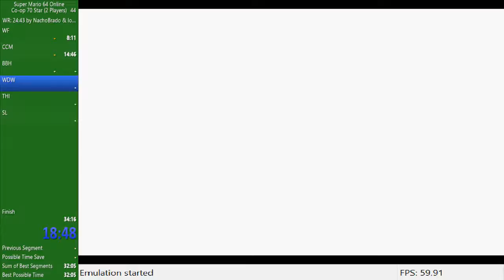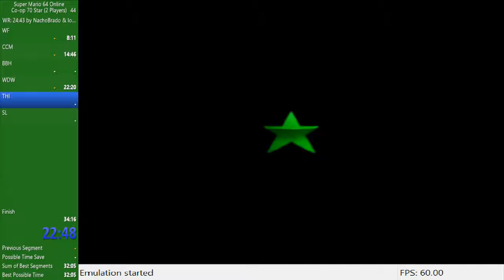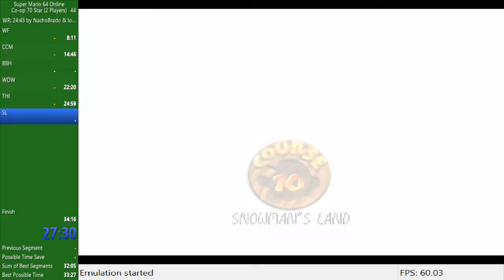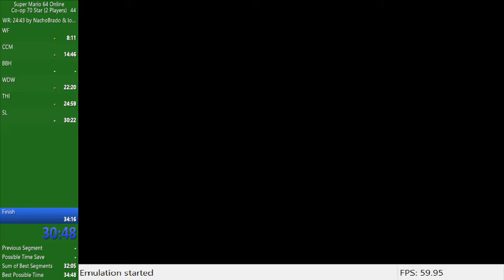SM64O 70 star in 33:43